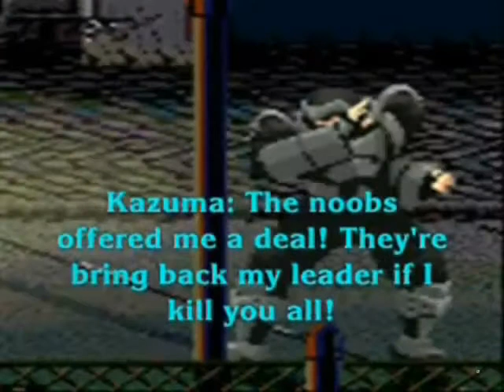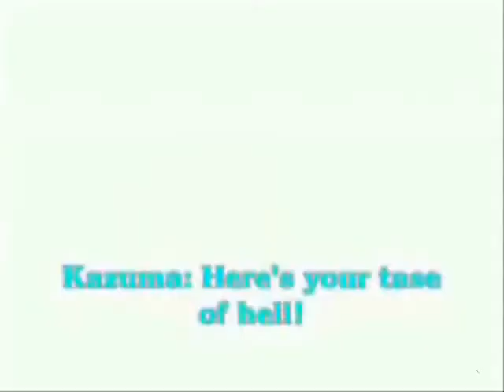World Warriors X The XXX Attack(Part 4)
U